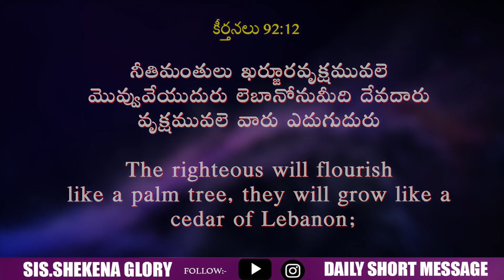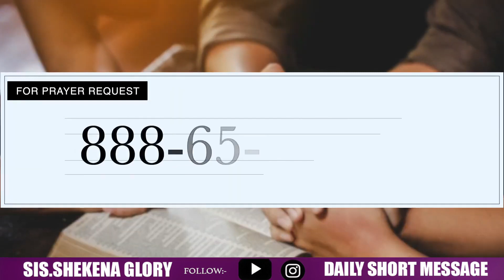Today's Promise and Prayer | Shekena Glory Short Message | God Greatest Miracles